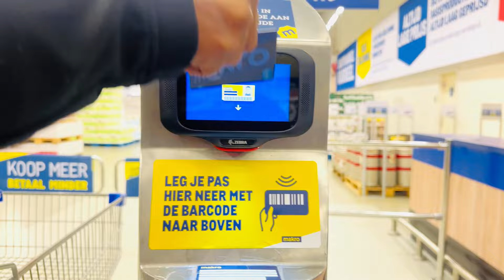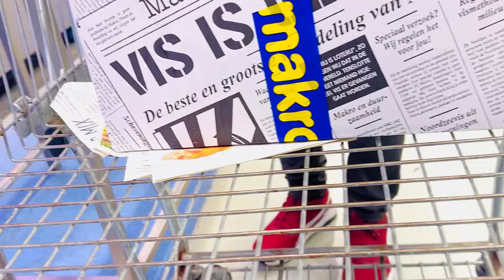ISKU DIYARINTA RAMADANKA